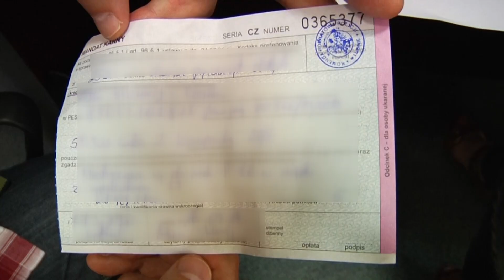LEGNICA. Mołdawianie wpadli pod Legnicą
By obejść obowiązkową kwarantannę, skłamali, że jadą za pracą na Dolny Śląsk. Prawdziwym celem podróży była jednak Francja. Funkcjonariusze Straży Granicznej zatrzymali dziewięciu obywateli Mołdawii, którzy teraz - zamiast oszczędności - przywiozą do domu mandaty.